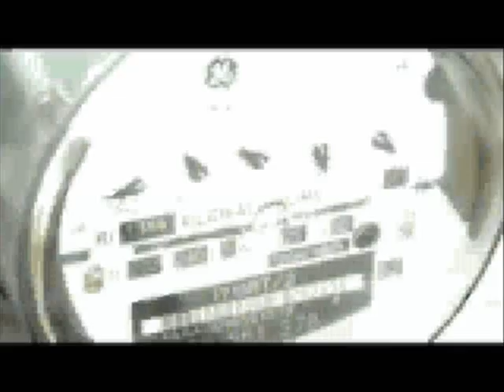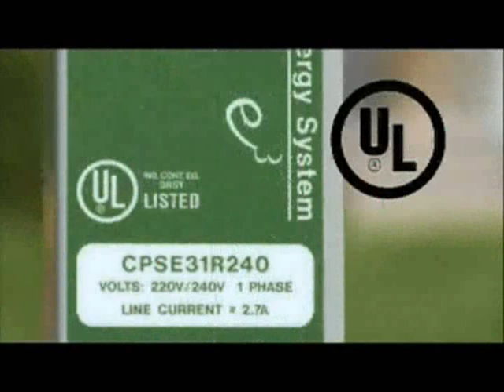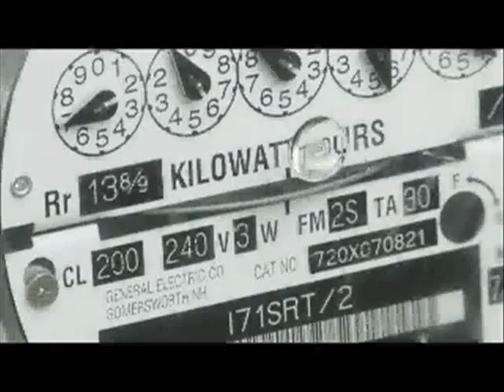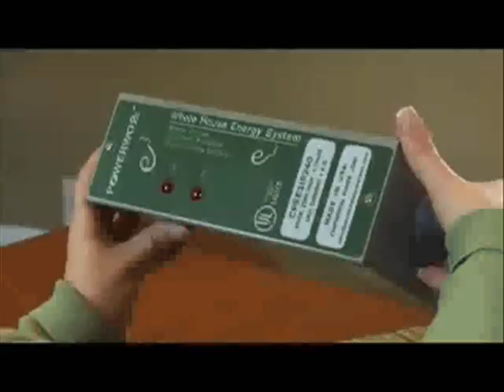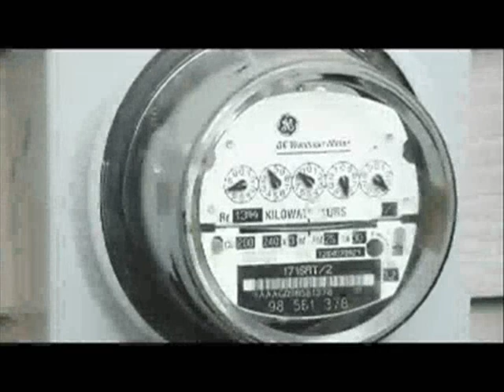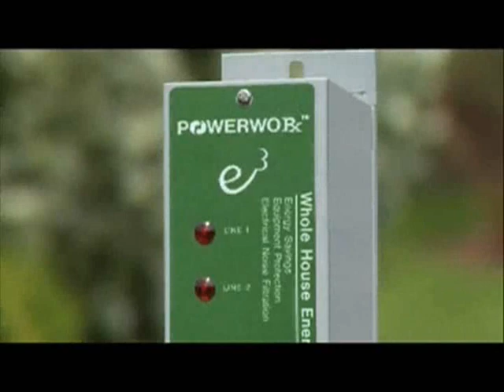PowerwoRx Movie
Cut your monthly electric bill by 10-25% for the next 20+ years!!!